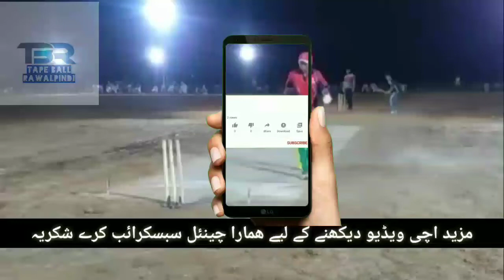Khurram Chakwal | Big Match | Ali Railway | Mailk Faisal | Best Match | ATIQ Gujjar | Amir toni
Assalam-o-Alaikum!!!
 Ye mera channel hai CRICKET ky bary mein. Yahan pr mein hr NEW Match video upload kronga...